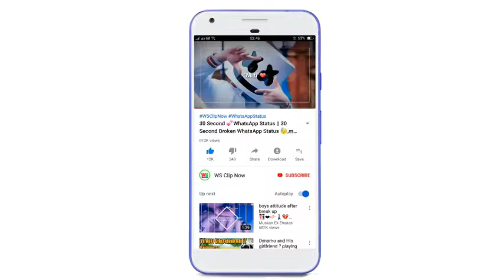Boys Attitude Status Attitude WhatsApp Status Video 2019480p2